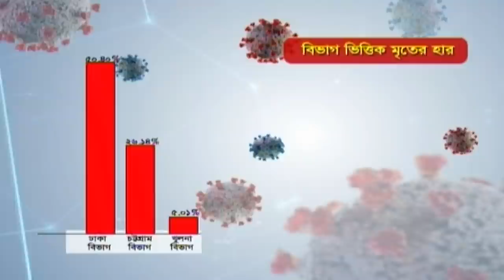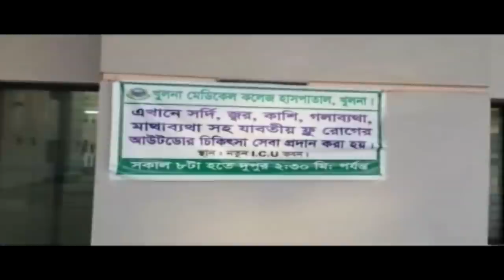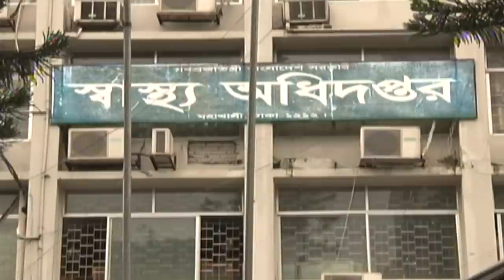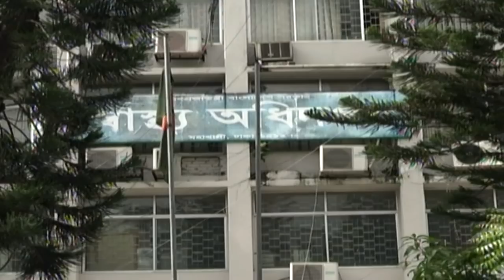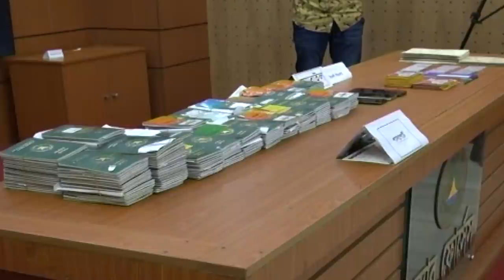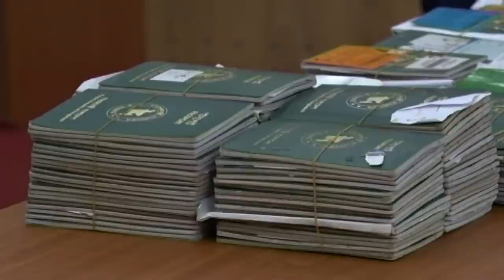এটিএন বাংলা সকাল ৭ টার সংবাদ । 10.07.2020 | ATN Bangla 7 am News